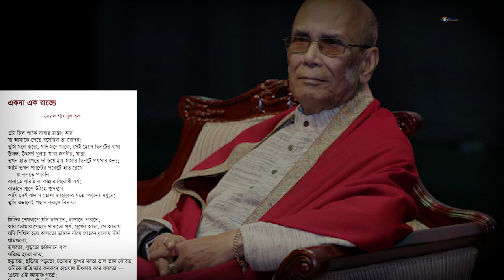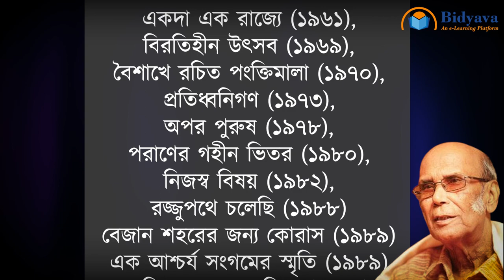সব্যসাচী লেখক সৈয়দ শামসুল হক'র জীবনী - Biography of Syed Shamsul Haque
Syed Shamsul Haque was born on 27 December 1935 in the Kurigram district of Bangladesh. Syed Shamsul Haque's father's name is Syed Siddique Hussain and his mother's name is Halima Khatun. He is called the 'Sabyasachi writer' for his fluency in all branches of poetry, novels, plays, short stories, translation, and literature. Syed Shamsul Haque's writing career spans over 62 years. Syed Shamsul Haque won the Bangla Academy Award in 1966 at the age of 31. Syed Shamsul Haque is the youngest writer to receive the Bangla Academy Award. Besides, he received the highest civilian honor 'Ekushey Padak' given by the Government of Bangladesh in 1984, and the Independence Award in 2000 for his contribution to Bengali literature. Syed Shamsul Haque married Dr. Prathitayasha writer and psychiatrist. Anwara Syed Haque.

Chapters:
0:00 Intro
0:54 Working Life
1:39 Literary work
3:09 List of Literary Works of Syed Shamsul Haque